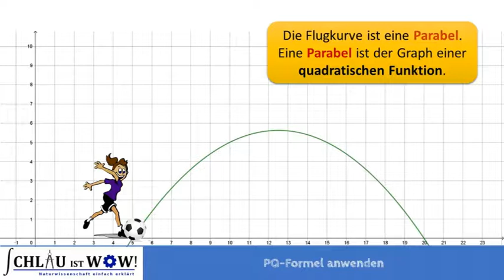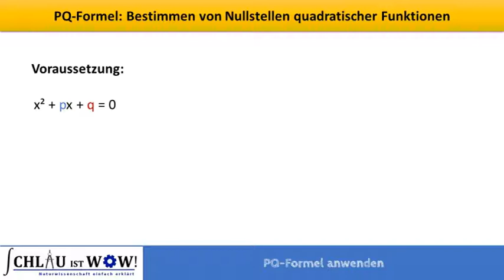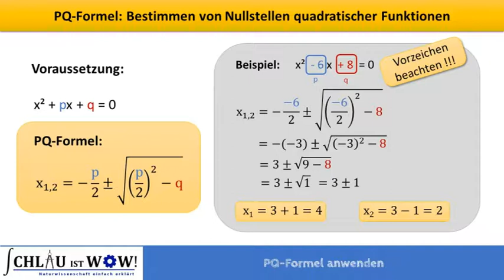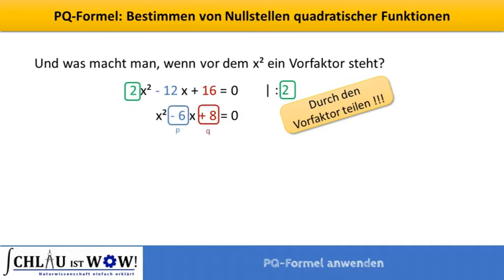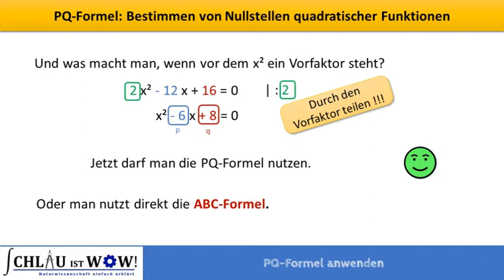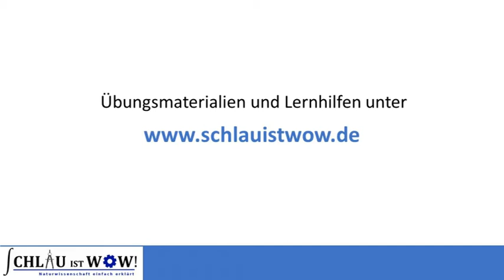PQ-Formel - Anwendung und ultimative Merkhilfe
Wozu braucht man die PQ-Formel? Wann darf man sie überhaupt anwenden? Und wie rechne ich damit? Und wie kann ich mir die PQ-Formel denn auswendig merken?
All dies erfährst du hier im Video.